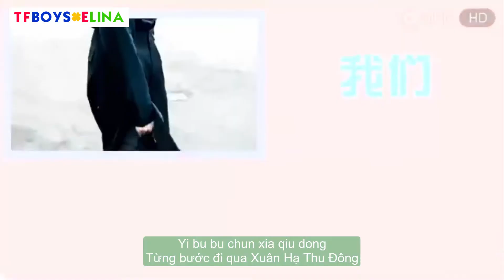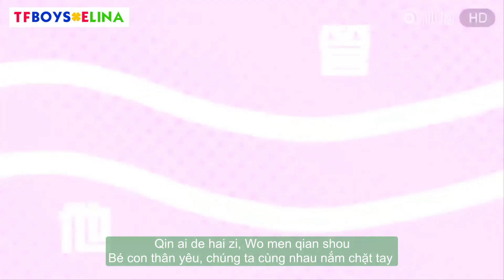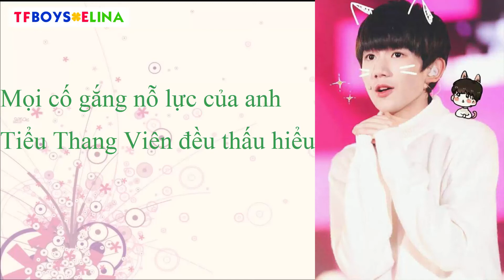[Vietsub FMV] Đứa trẻ thân yêu - TFBOYS Vương Nguyên và Tôn Nam